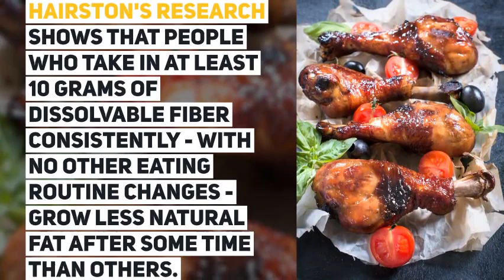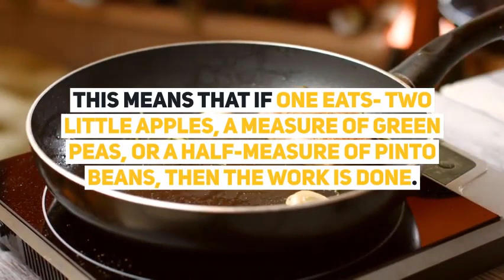A Few Tips On How to Lose Belly Fat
1. EXERCISE

Incredible exercise removes all of the belly fat, including instinctual fat. One must perform at least 30 minutes of direct exercise for 5 days in a week. Walking helps, insofar as it's sufficiently energetic that you work up a sweat and inhale harder, with your heart rate quicker than normal. To get comparable results in a small amount of the time, wander up your pace and get overpowering action - like running or walking. One needs to do that for at least, 4 days in a week.

2. DIET

Eating the right amount of fiber can also be helpful. Hairston's research shows that people who take in at least 10 grams of dissolvable fiber consistently - with no other eating routine changes - grow less natural fat after some time than others. This means that if one eats- two little apples, a measure of green peas, or a half-measure of pinto beans, then the work is done.

3. SLEEP

Getting the perfect measure of rest is also very important for controlling belly fat. In one examination, people who were able to sleep for 6 to 7 hours consistently increased less intuitive fat over 5 years as compared to those who slept for less than 5 hours or more than 8 hours consistently.

4. STRESS

Everyone deals with stress. How one deals with it, that's what matters. The thing one can do in order to deal with stress is relaxing with friends and family, companions, pondering, practicing and so on. This eventually makes you more advantageous and better organized to utilize sound judgment for yourself.